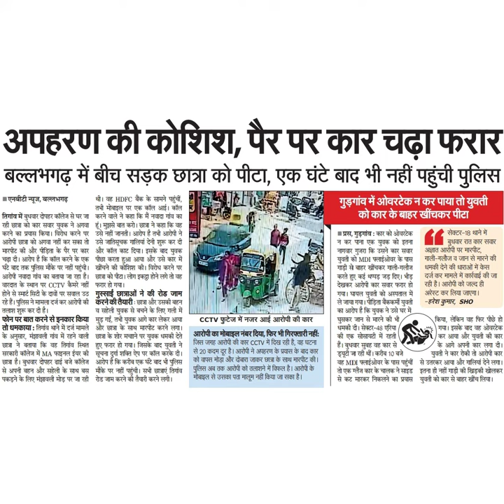अपहरण की कोशिश, पैर पर कार चढ़ा फरारबल्लभगढ़ में बीच सड़क छात्रा को पीटा, एक घंटे बाद भी नहीं पहुंची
अपहरण की कोशिश, पैर पर कार चढ़ा फरार
बल्लभगढ़ में बीच सड़क छात्रा को पीटा, एक घंटे बाद भी नहीं पहुंची पुलिस
एनबीटी न्यूज, बल्लभगढ़
थी। वह HDFC बैंक के सामने पहंचीं,
तभी मोबाइल पर एक कॉल आई। कॉल
तिगांव में बुधवार दोपहर कॉलेज से घर जा करने वाले ने कहा कि में नवादा गांव का
रही छात्रा को कार सवार युवक ने अगवा हूं । मुझसे बात करो। छात्रा ने कहा कि वह
करने का प्रयास किया। विरोध करने पर उसे नहीं जानती। आरोप है तभी आरोपी ने
आरोपी छात्रा को अगवा नहीं कर सका तो उसे जातिसूचक गालियां देनी शुरू कर दी E
मारपीट की और पीड़िता के पैर पर कार और कॉल काट दिया इसके बाद युवक
चढ़ा दी। आरोप है कि कॉल करने के एक पीछा करता हुआ आया और उसे कार में
घंटे बाद तक पुलिस मौके पर नहीं पहुंची। खींचने की कोशिश की। विरोध करने पर
आरोपी नवादा गांव का बताया जा रहा है। छात्रा को पीटा। लोग इकट्टा होने लगे तो वह
वारदात के स्थान पर CCTV कैमरे नहीं फरार हो गया।
होने से स्मार्ट सिटी के दावों पर सवाल उठ गुस्साई छात्राओं ने की रोड जाम
रहे हैं। पुलिस ने मामला दर्ज कर आरोपी की करने की तैयारी : छात्रा और उसकी बहन
व सहेली युवक से बचने के लिए गली में
ए
तलाश शुरू कर दी है।
फोन पर बात करने से इनकार किया मुड़ गई, तभी युवक आगे कार लेकर आया
तो धमकाया : तिगांव थाने में दर्ज मामले और छात्रा के साथ मारपीट करने लगा।
गुड़गांव में ओवरटेकन कर पाया तो युवती
को कार के बाहर खींचकर पीटा
प्रस, गुड़गांव : कार को ओवरटेक
न कर पाना एक युवक को इतना
नागवार गुजरा कि उसने कार सवार
युवती को MDI फ्लाईओवर के पास
गाड़ी से बाहर खींचकर गाली-गलौज
करते हुए कई थ्पड़ जड़ दिए। भीड़
देखकर आरोपी कार सवार फरार हो
गया। घायल युवती को अस्पताल में
ले जाया गया। पीड़िता बैंककर्मी युवती
का आरोप है कि युवक ने उसे घर में
घुसकर जान से मारने की भी/
धमकी दी। सेक्टर-48 एरिया /(
की एक सोसायटी में रहती ।
हैं। बुधवार सुबह वह कार से
ड्यूटी ज रही थीं। करीब 10 बजे
वह MDI फ्लाईओवर के पास पहुंचीं
तो एक ग्लैंज कार के चालक ने साइड
से कट मारकर निकलने का प्रयास
गाली-गलैज व जान से मारने की
11
अज्ञात आरोपी पर मारपीट,
सेक्टर-18 थाने में
बुधवार रात कार सवार
धमकी देने की धाराओं में केस
दर्ज कर मामले में कारवाई की जा
रही है। आरोपी को जल्द ही
अरेस्ट कर लिया जाएगा।
-हरेश कुमार, SHO
किया, लेकिन वह फिर पीछे हो
गया। इसके बाद वह ओवरटेक
कर आया और युवती की कार
से उतरकर आया और गालियां देने लगा।
इतना ही नहीं गाड़ी की खिड़की खोलकर
युवती को कार से बाहर खींच लिया।
/के आगे अपनी कार लगा दी।
युवती ने कार रोकी तो आरोपी कार
cCTV फुटेज में नजर आई आरोपी की कार
छात्रा ने बताया कि वह तिगांव स्थित हुए फरार हो गया। जिसके बाद यवती ने जिस जगह आरीपी की कार CCTV मैं दिख रही है, वह घटना
आरोपी का मोबाइल नंबर दिया, फिर भी गिरफ्तारी नहीं:
से 20 कदम दूर है। आरोपी ने अपहरण के प्रयास के बाद कार
को वापस मोड़ा और दोबारा जाकर छात्रा के साथ मारपीट की।
पुलिस अब तक अआरोपी को तलाशने में विफल है। आरोपी के
मोबाइल से उसका पता मालूम नहीं किया जा सका है।
के अनुसार, मंझावली गांव में रहने वाली छात्रा के शेर मचाने पर युवक धमकी देते
सरकारी कॉलेज में MA फाइनल ईयर की सूचना दुर्गा शक्ति ऐप पर कॉल करके दी।
छात्रा है। बुधवार दोपहर ढाई बजे कॉलेज आरोप है कि करीब एक घटे बाद भी पुलिस
से अपनी बहन और सहेली के साथ वस मौके पर नहीं पहुंची। सभी छात्रां तिगांव
पकड़ने के लिए मंझावली मोड़ पर जा रही रोड जाम करने की तैयारी करने लगी।